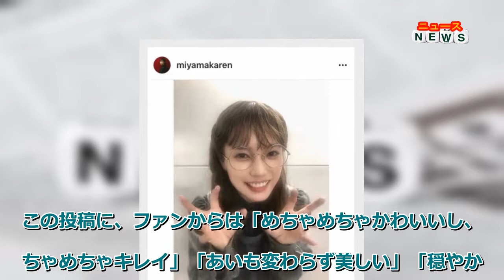最新ニュース - 元人気子役の美山加恋 メガネ姿のお茶目なオフショに「めちゃめちゃかわいい」 嘆きのマートル熱演中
深山は舞台「ハリー・ポッターと呪いの子」で嘆きのマートル役で出演中。「総観客数10万人突破 そして90公演目の記念すべき回。本日もお越しいただきありがとうございました」と投稿。「お客様のきれいなルーモス、最高の瞬間だった」と観客に感謝した。
さらに「やっとオフショット撮れた…！！」とつづり、メガネ姿ので両手で驚かすようなお茶目なポーズのオフショットを添えた。
この投稿に、ファンからは「めちゃめちゃかわいいし、めちゃめちゃキレイ」「あいも変わらず美しい」「穏やかなお人柄とお茶目なポーズ！」「眼鏡 眼鏡」などのコメントが寄せられている。